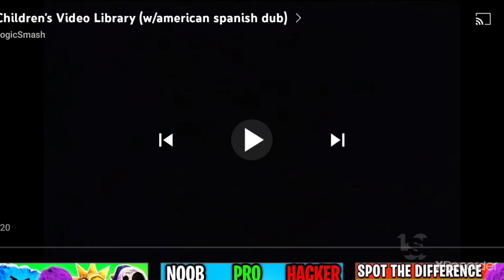VHS Former Companies from the 80's #248 CHILDREN'S VIDEO LIBRARY #2 (For Damien L)